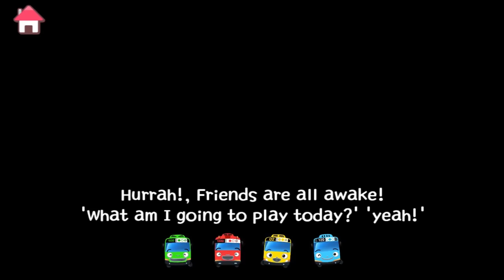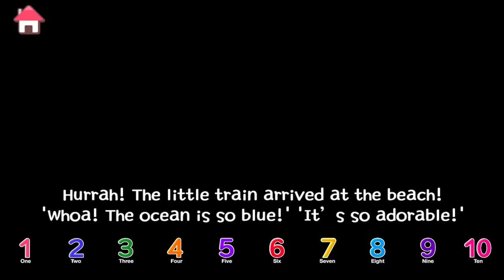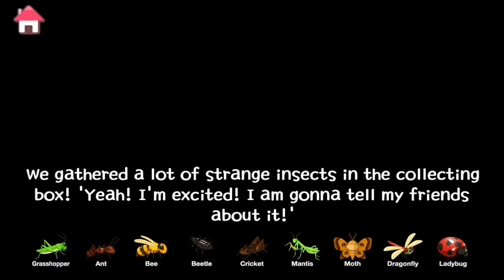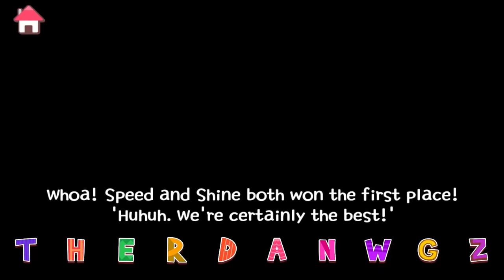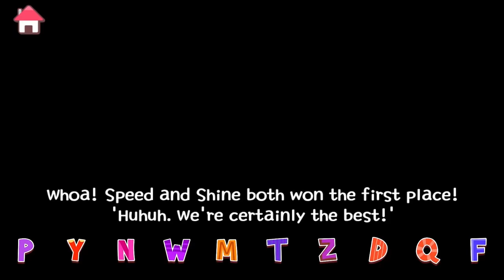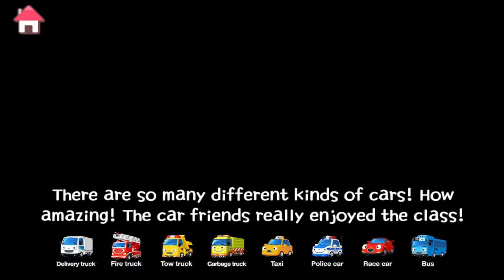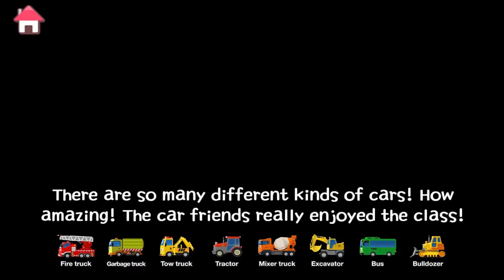Wake Up l Habit Game #1 l Learn Street Vehicles l Tayo the Little Bus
Do you always wake up on time? Or go to bed on time? It's always important to be on time! So today, why can you guys help to wake our little buses up? Because they need to go on rides today!